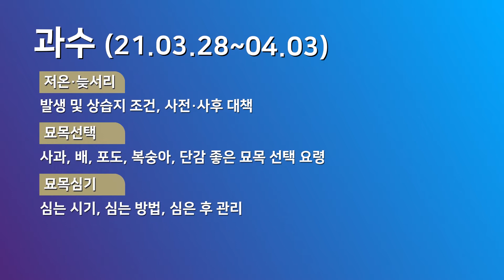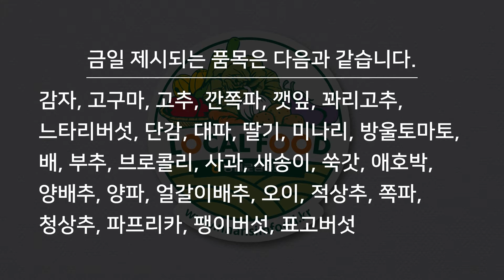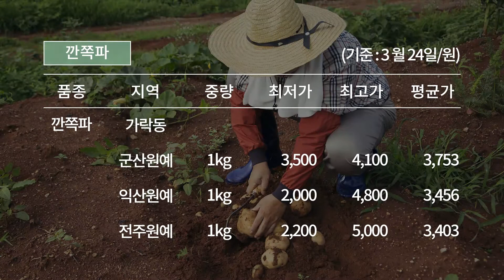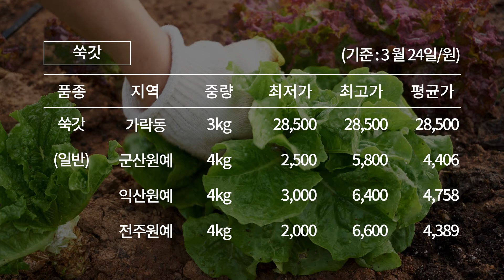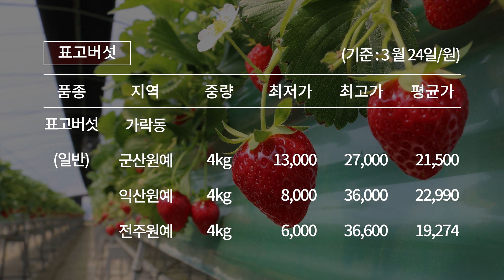로컬푸드농가 주간정보(21.03.28~04.03)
전북농협 로컬푸드 농가 주간 정보입니다.
(21.03.07~03.13)

자세한 데이터는 에 등재 되어 있습니다.